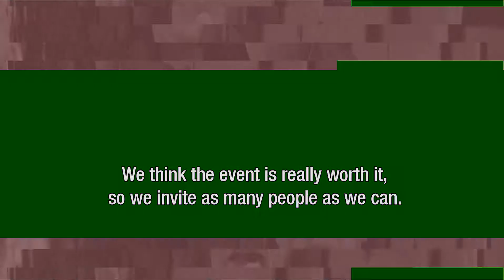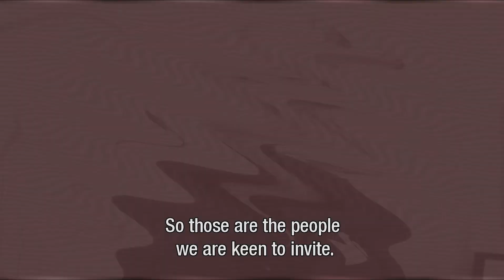Masters of LXRY's testimonial: Tickets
Exhibitors of Masters of LXRY who have been participating for years give the best tips and tricks how to participate as an exhibitor in the most successful way. The central focus of this testimonial: Who should I invite to the event?

With:

Okke Hooites (yacht broker Orange Yachting)
Rick Moorman (owner House of Men)
Benno Leeser (president director GASSAN)
Arjen van Beek (managing director Louwman Exclusive)
Martijn Wanrooij (owner Wanrooij Gallery)